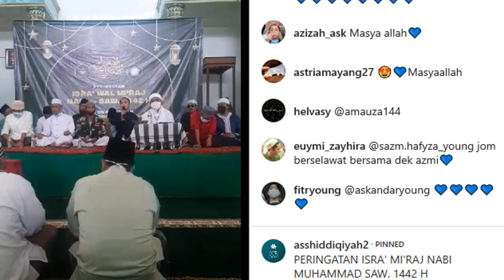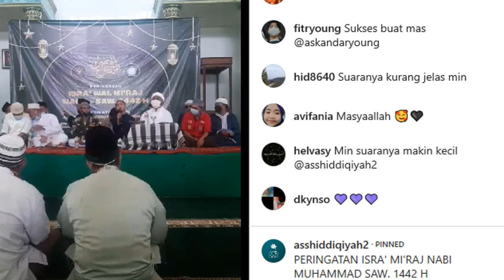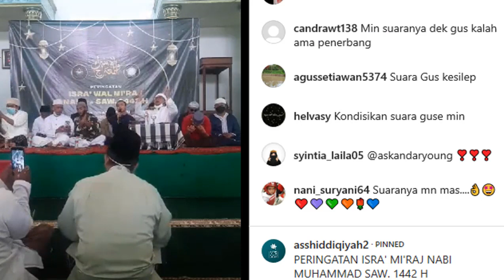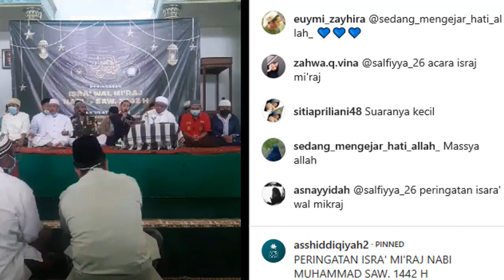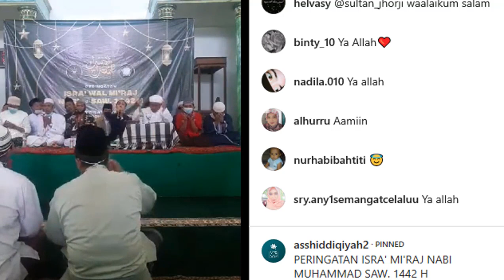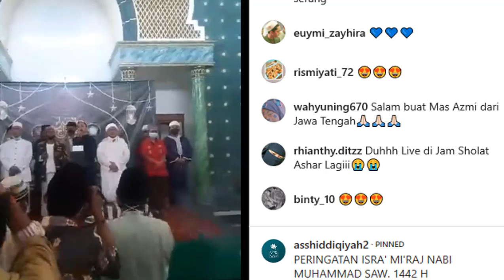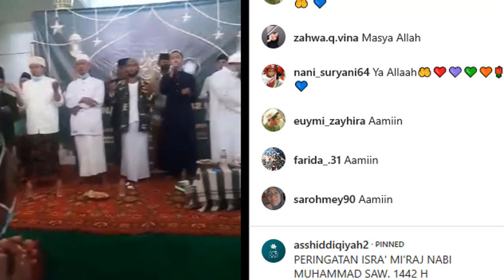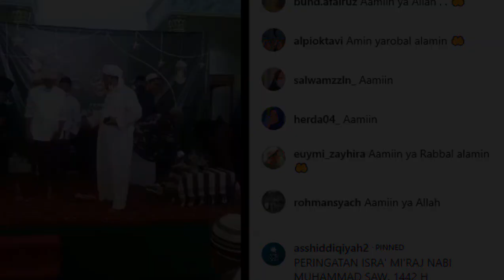FULL LIVE SHOLAWAT GUS AZMI DALAM RANGKA ISRO' MIKROJ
Assalamualaikum Warahmatullah

LUCU !!! Gus Azmi Saat Live Sama Gus Najmi

LUCU !! DETIK DETIK GUS AZMI DI CIUM